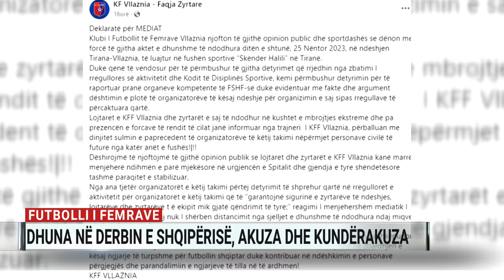Skandali në futbollin e femrave! Më qëlluan dhe mua.. Flet presidenti i Vllaznisë Lazer Matia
Presidentit i ekipit të futbollit të femrave të Vllaznisë, Lazer Matia ishte i ftuar në “Ditari” i A2CNN ku zbuloi të gjithë kronologjinë e sherrit masiv që shpërtheu në sfidën me Tiranën, që u luajt në kompleksin “Skënder Halili”.